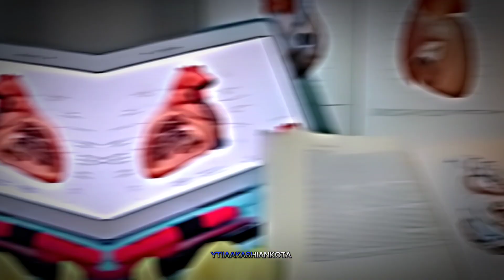Delhi AIIMS status 🔥💯 doctor status video, Neet motivation video, nursing video..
Doctor motivational status video for neet aspirants/student 😘😘

Class 11 neet aspirants study vlog
Neet motivation class 11
Doctor day celebration in medical College
doctor neet motivation song
Neet aspirants video
Doctor motivational video
doctor status
shorts video
motivation video
whatsapp status video
whatsapp doctor status
AIIMS student
AIIMS motivation video
Neet aspirants video
sad song
sad song lyrics
sad song video

⛔ This video is made for education and motivation purpose only ❤️